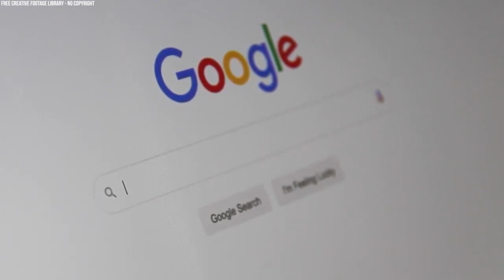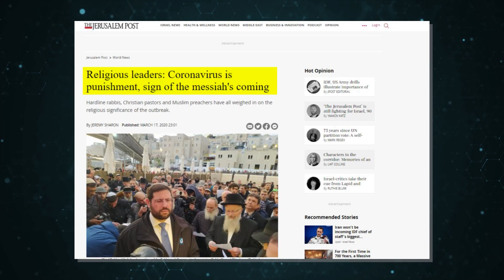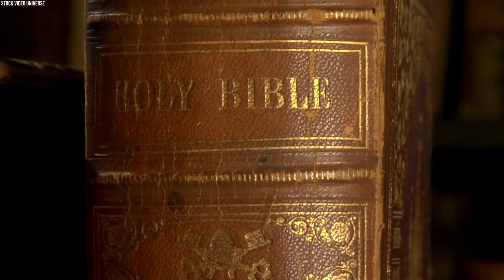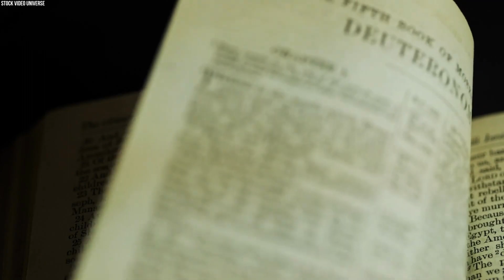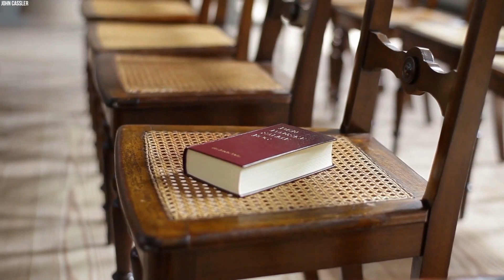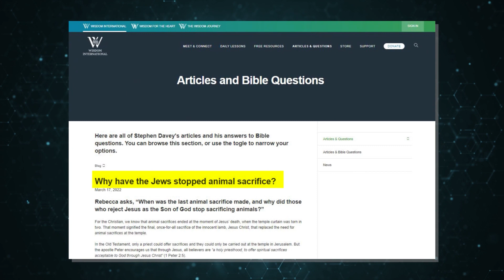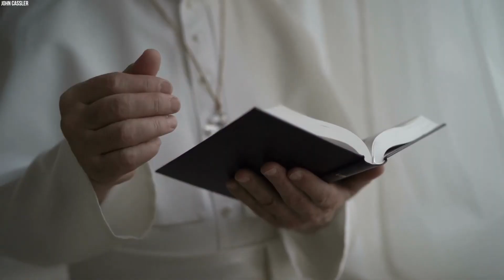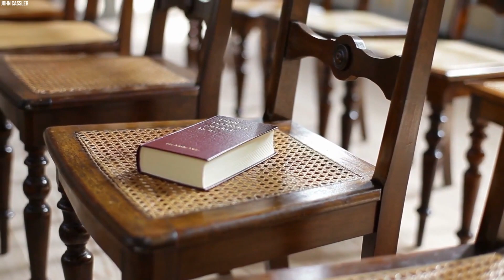Why Israel's Messiah Is The FALSE Prophet Will Blow Your Mind!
The past decade has been fraught with a lot of unrest. Natural disasters, pandemics, and growing signs of war keep insinuating the fact that the end times are upon us. Historically, it's not uncommon for people to seek a deeper meaning to these events or cling even tighter to religious accounts for an understanding of these trying times.

In light of this, there's been information on the internet recently, about a young rabbi who some claim has been appointed and accepted as the new messiah by the older rabbis and the orthodox Jewish society in Israel. He has even been tagged as a Messiah by throngs of religious people.

However, his every move has also sparked a lot of controversies and in this video, we will look at religious texts that will reveal shocking truths that show why he might be a False prophet!

The young rabbi in question is named Shlomo Yehudah Be’eri and he has been honored with the title Yanuka in relation to his mastery of the religious texts. Theologically, the idea of the son of God, personified in the persona of a kid or youngster, is closely related to the zoharic Yanuka figure. So because Yehudah was able to recite by heart the Torah and other sacred Jewish religious texts from an early age, he was likely supposed to invoke the figure of Jesus in various ways given the discursive and symbolic contexts in which the Yanuka functions.